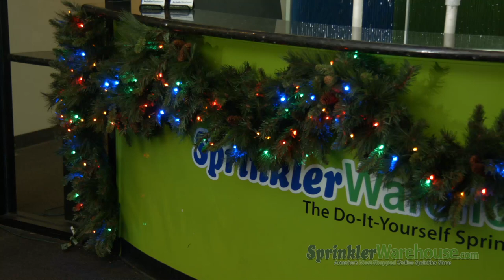MGARL-9-MU-LED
The LED Mixed Noble Garland is a beautiful addition to any professional-grade Christmas display. With 3 different types of Noble Fir pine tree branches and intermixed pine cones, this garland provides a life-like aesthetic that will last for years. At 9 feet in length, they are perfect for hanging over doorways, windows, railways and more. The multicolored LED lights provide a festive display that is perfect for the holidays. This is a very high-end holiday garland. The foliage is 3 times fuller than the average basic garland. Holiday foliage like pre-lit garland adds warmth to your holiday décor. This garland is one of the most realistic-looking pine foliage on the market. These professional-grade garlands are worth the investment as you will find year after year of holiday decor. Available at SprinklerWarehouse.com, sku#: MGARL-9-MU-LED